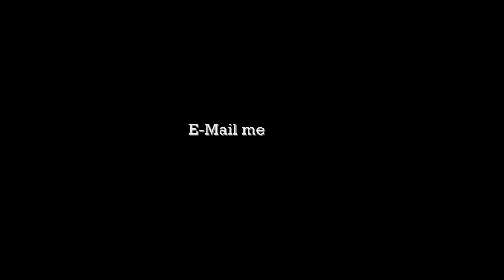11 Reasons to Take Flight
Task of TakeFlightProductions been workin hard in the lab...here's 11 reason why u should fux with some TFp Beatz!

A collection of recent beats to come out of the Take Flight Productions archive as of 8/30/12